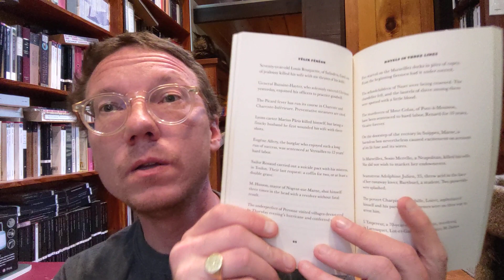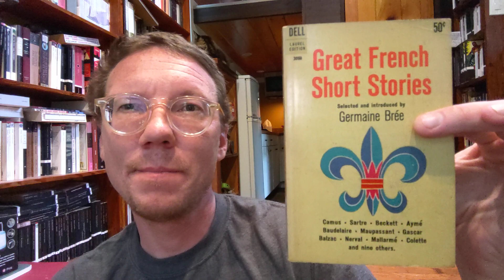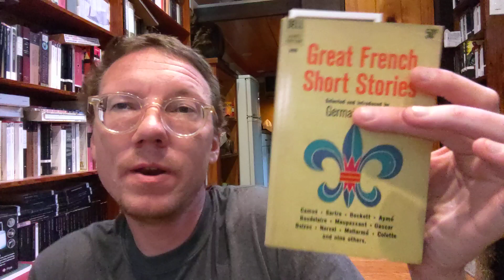Six Stories in Three Lines, by Félix Fénéon